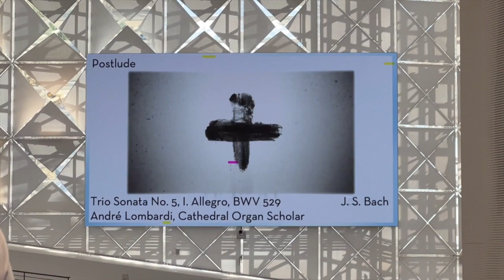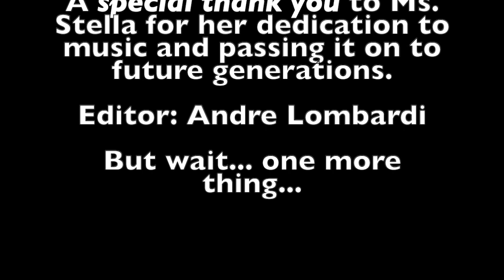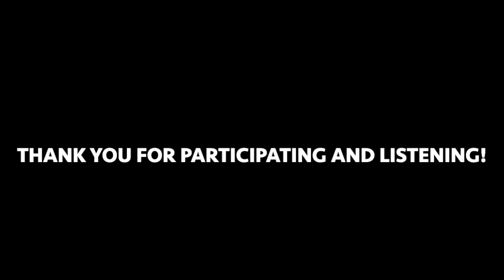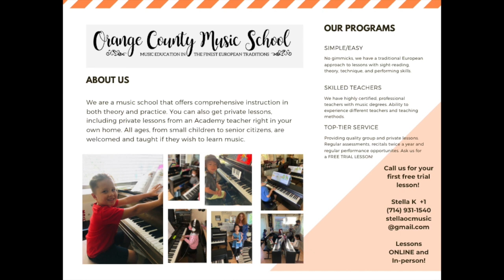2022 Spring Spectacular Orange County Music School Recital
Tune in on Sunday, May 22 at 2:00 PM PST to listen to the student performances of Orange County Music School. Congratulations to all performers!